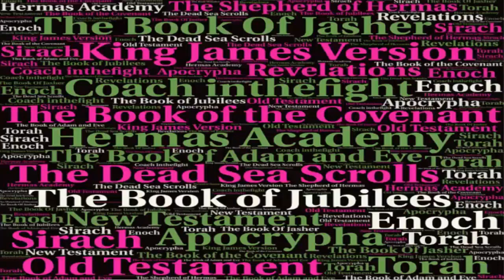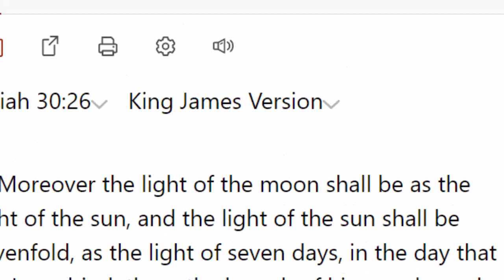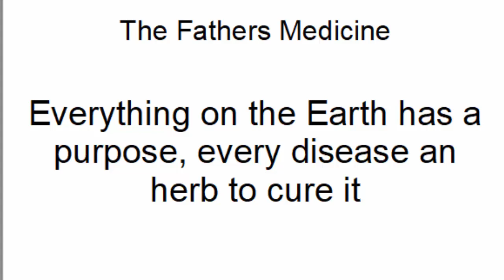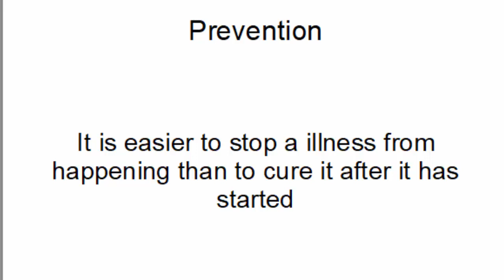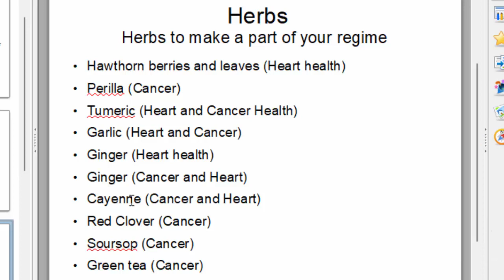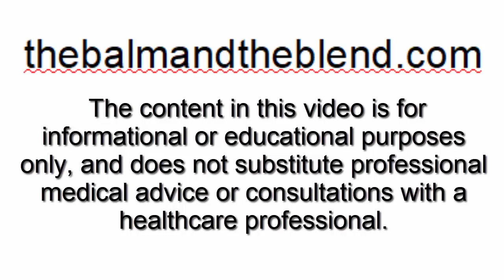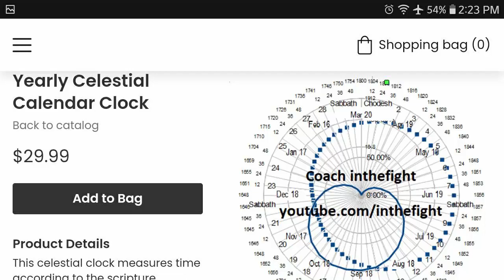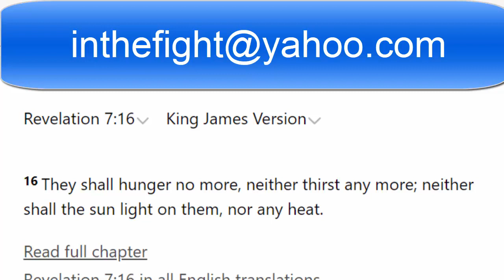The Real Dragon Of The Tribulation And Some Ways To Protect Ourselves From It: Pole Shift Radiation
Stacy and I discuss the real Dragon Of The Tribulation. Turns out radiation and heat from the sun will scorch the Earth and cause skin cancer and heart problems in the Apocalypse.  Here we speak on some plants and herbs to protect ourselves during this pole shift.

Use our code and you’ll get $5. RBZFWLT